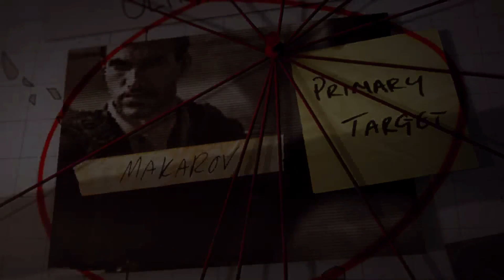Call of Duty Modern Warfare 3 Walkthrough Gameplay Part - 15 - Down The Rabbit Hole - Mission - 15